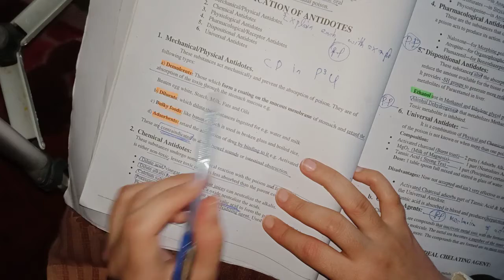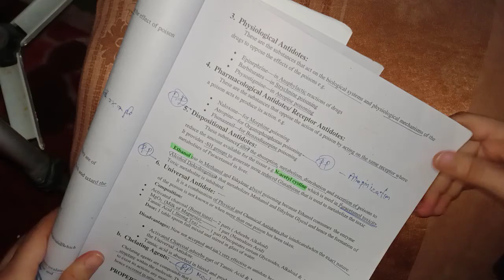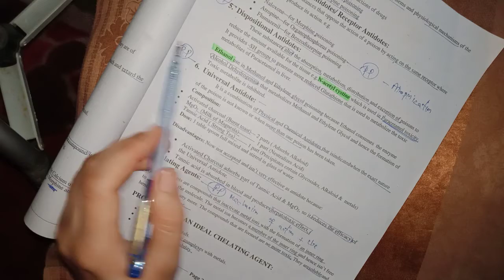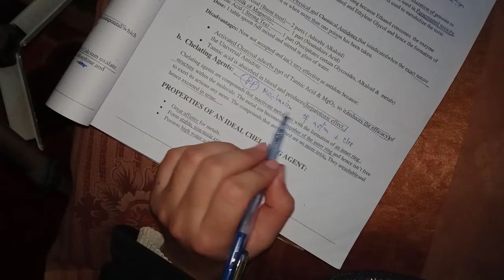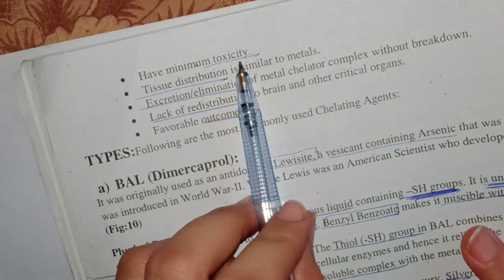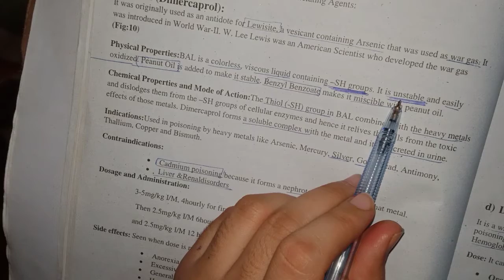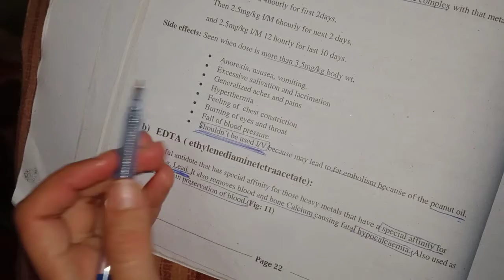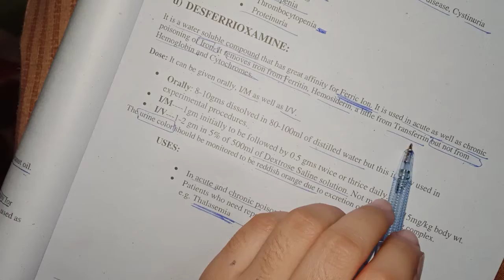Neutralization of absorbed poison | General Toxicology Part 8